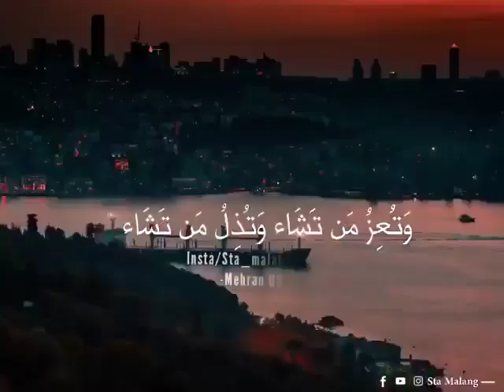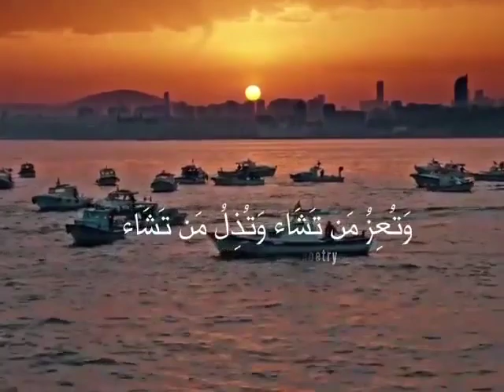watu izzu mantasha watu zillu mantasha وتعَزُ ِمُن َتشاَءَ وتذَلُ ِمُن َتشاَءَ480p Copy 11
watu_izzu_mantas,
watu izzu mantasha watu zillu mantasha,
watu izzu mantasha watu zillu mantasha status,
watu izzu mantasha watu zillu mantasha ringtone,
watu izzu mantasha watu zillu mantasha naat,
watu izzu mantasha watu zillu mantasha meaning in urdu,